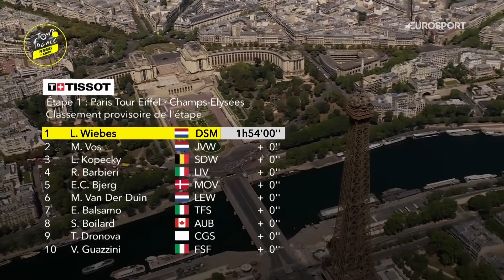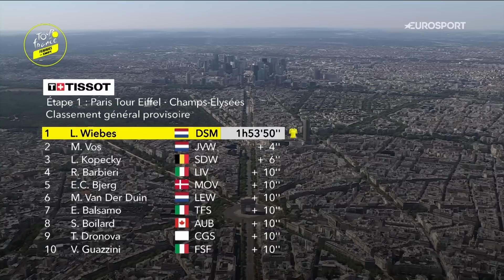Clash of the Titans: Lorena Wiebes vs Marianne Vos | 2022 Tour de France Femmes - Stage 1 Highlights